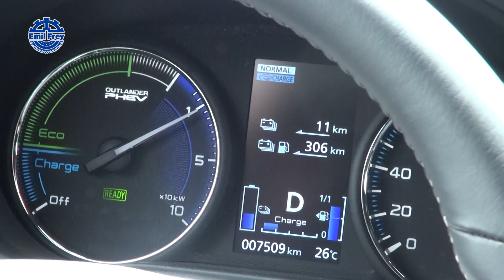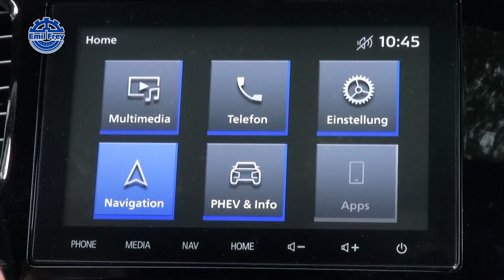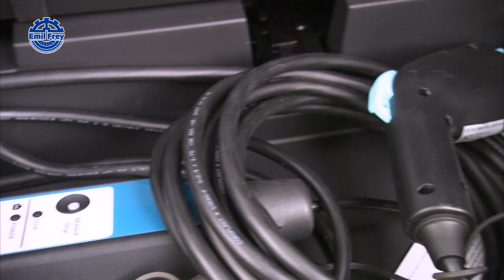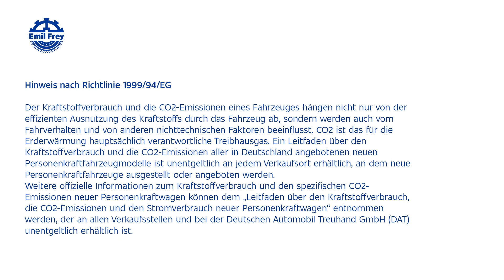Emil Frey Gruppe Deutschland - Fahrbericht Mitsubishi Outlander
Für Deutschlands größten Autohändler, die Emil Frey Gruppe mit Sitz in Stuttgart, durften wir einige Fahrberichte realisieren. Diese wurden im Rahmen einer Angebotsaktion bzw. Absatzkampagne in Landingpages sowie auf dem Youtube Kanal von Emil Frey eingebunden.

Dieses Video gibt einen Überblick über den Mitsubishi Outlander.